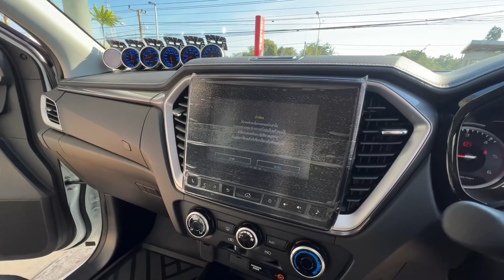อีซูซุ2022 CAB4 1.9 เกรดZ ใส่แม็คซิ่ง+ดิฟฟี่+ท่อซิ่ง